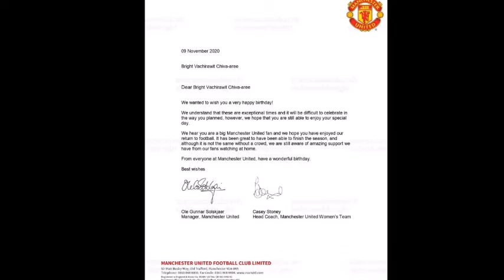เซอร์ไพรส์สุดๆ#แมนยูฯ ส่งจดหมายอวยพรวันเกิดถึง ไบร์ท วชิรวิชญ์ข่าวบันเทิง